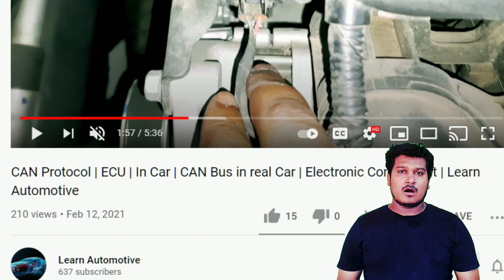Read DTC Information (0x19)| Full | UDS Protocol | Unified Diagnostic Service | @Learn Automotive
Learn Automotive